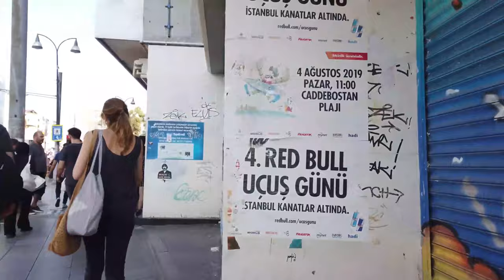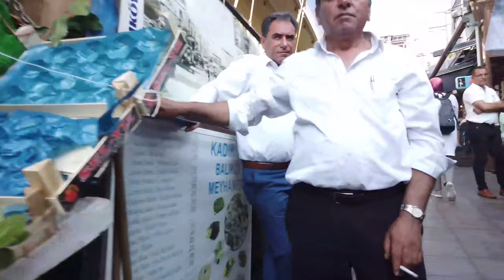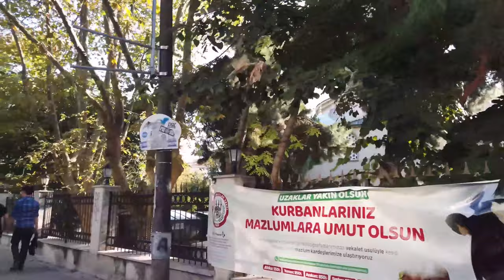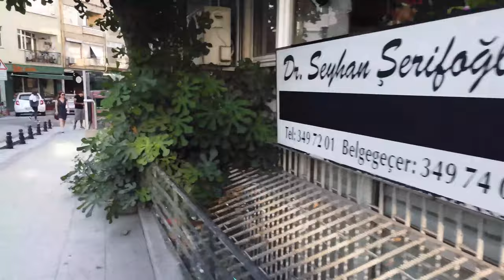Walking in ISTANBUL / Turkey 🇹🇷- 4K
Istanbul is a city that wears its societies and history well,
mixing them into an interesting city that brings a lot to the table for voyagers from around the world. Established during Neolithic times,
Istanbul today is a cutting edge city that stays consistent with its memorable legacy through its mosques, basilicas and old markets.
Remaining between the East and the West, Turkey's biggest city offers a quality of interest and appeal that will speak to all guests.